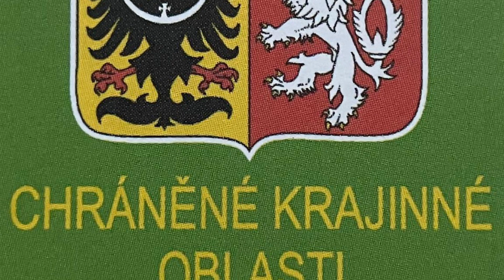Práce s mapou pro malé školáky - chráněná území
Naučné téma, přiměřené dětskému chápání. Použitá publikace Dětský ilustrovaný atlas Česká republika. Napsala Petra Fantová, ilustroval Antonín Šplíchal. Prezentace Jiřina Nováková